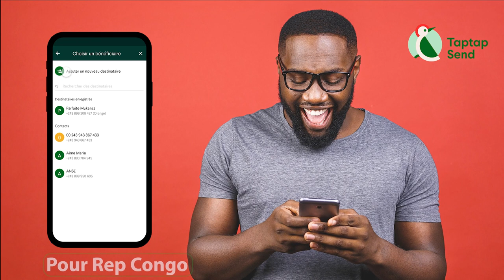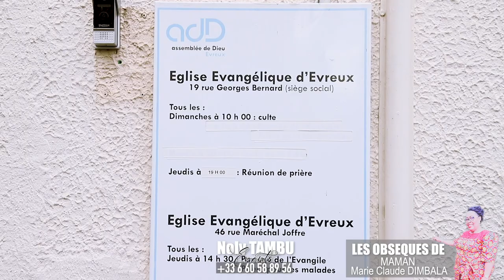TRISTE: Les Obseques de MAMAN MARIE CLAUDE DIMBALA à Evreux, son Mari et ses Enfants Inconsolable😭